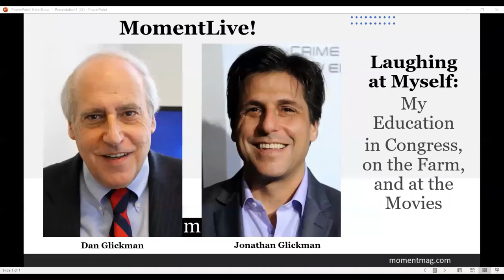Laughing at Myself with former Congressman Dan Glickman and his son Movie Producer Jonathan Glickman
Dan Glickman has done it all – from serving in the U.S. House of Representative to becoming the U.S. Secretary of Agriculture to serving as Chairman of the Motion Picture Association. In his new book, Laughing at Myself: My Education in Congress, on the Farm, and at the Movies, Dan shares how a Jewish midwestern kid with Russian and Eastern European immigrant grandparents made his way from Kansas to Washington, DC and Hollywood and survived to tell the story. Glickman is interviewed by his son, Hollywood producer and former president of MGM Motion Picture Group, Jonathan Glickman. Held in celebration of Father’s Day.